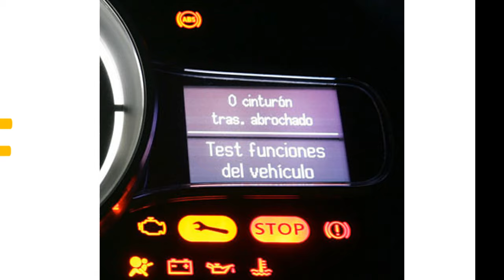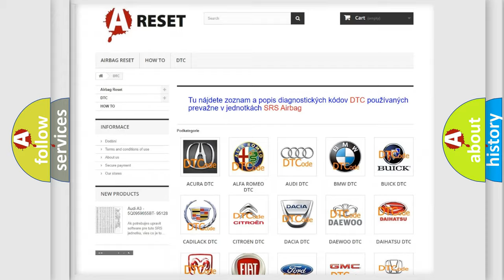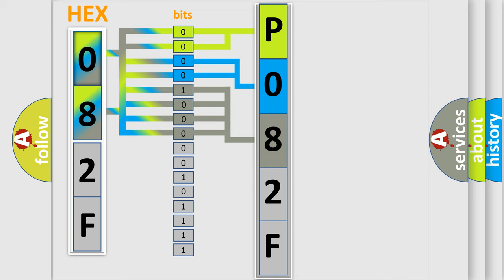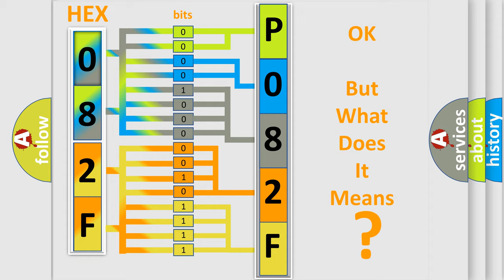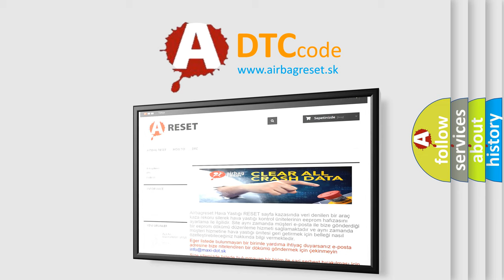DTC Toyota P082F-572 Short Explanation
Contents:
0:21 Basic DTC analysis according to OBD2 protocol standard.
1:48 Insight into programming
2:58 A diagnostically understandable description of the Diagnostic Trouble Code
3:05 Basic error definition

Make:
Toyota
Code:
P082F 572
Definition:
Left Front Pretensioner Deployment Loop Voltage Out of Range
Description:
Ignition voltage is between 9-16 volts.
Cause:
Seat belt pretensioner - LF high and or or low circuits is shorted to ground or short to voltage for 500 milliseconds.Seat belt pretensioner - LF high circuit is less than 2.4 volts and seat belt pretensioner - LF deployment loop resistance is less than 6 ohms for 500 milliseconds.